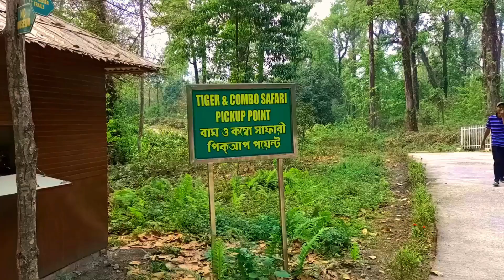April 5, 2023 Siliguri Bengal safari Park 🏞️🕸️🦥❤️‍🔥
Siliguri Bengal safari Park 🏞️🌄shortvideo videography 2023